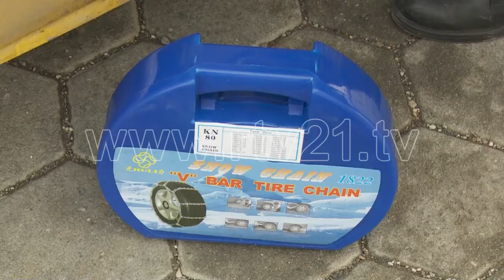MOTI DHE TRAFIKU 19 11 2018